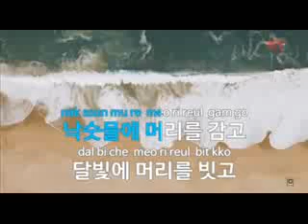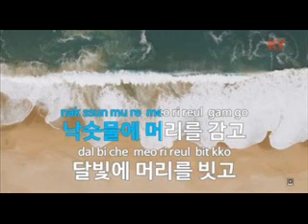서명빈-사모 (테너 색소폰) 나훈아 Cover